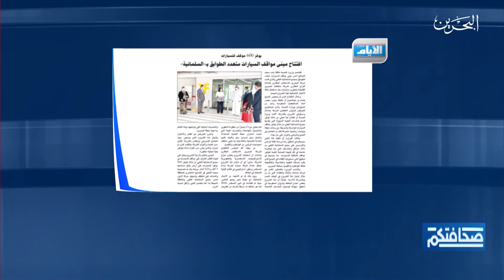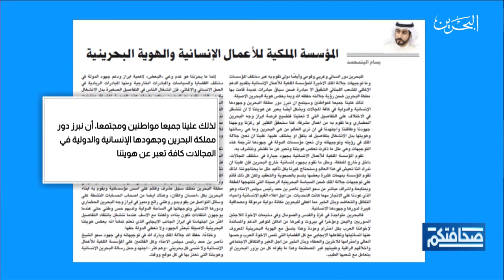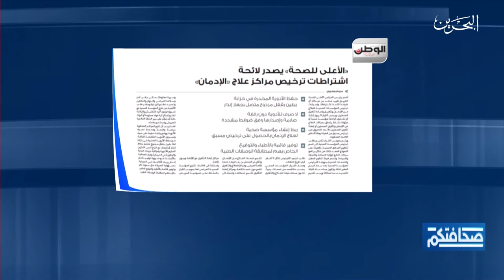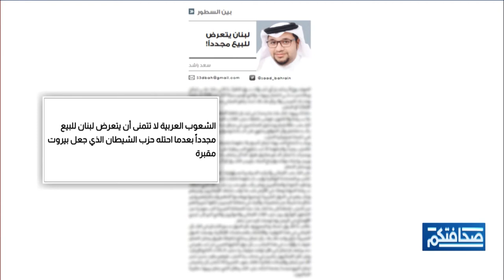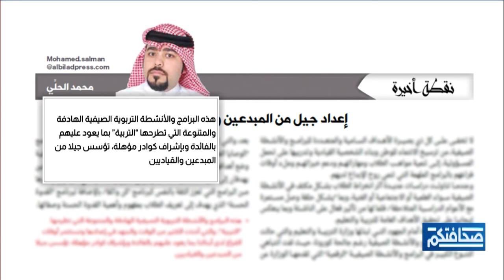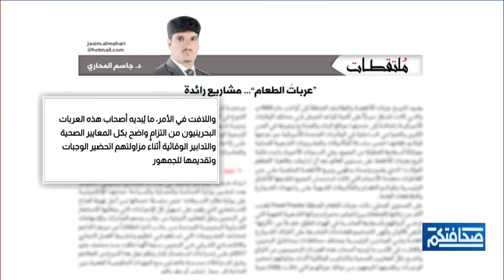صحافتكم | 10-8-2020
مطالعات الصحف البحرينية في برنامج صحافتكم ليوم الأثنين الموافق 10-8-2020